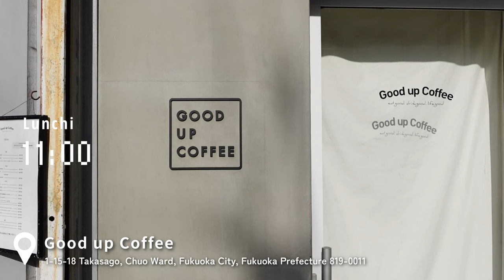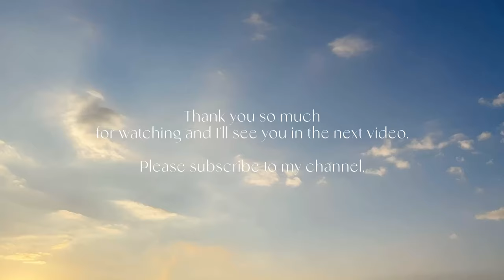Vlog_休日に食べたもの🥄｜What i ate in a off day｜2人暮らしの簡単ご飯🍛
［  セルフケアブランド  DAYSY🌼  ］
『 日常にときめきを - Everyday "Tokimeki" 』
自然と人に優しいオーガニックのセルフケアブランド「DAYSY（デイジー）」
毎日を頑張るあなたの日常に癒しとときめきを。

家族で過ごすお正月vlog🌅｜日の出を見るために6:30から朝活する20代ブランドディレクターの年末年始💫

充実した2022年の終わり｜リノベアパートへの引っ越し｜新しいIKEAの家具｜福岡最古の喫茶店ランチ

ブランド撮影風景｜充実したフリーランスの仕事&夏の終わりのvlog

好きに囲まれた心地良い暮らし｜20代フリーランスの過ごし方｜2LDK2人暮らし

フリーランスのGW｜有田陶器市｜オーガニック果樹園でネロリ積み｜好きを仕事にするための私の働き方

タイルテーブルをDIYしたフリーランスの休日｜手作り家具｜2LDK2人暮らし

仕事終わりの1人時間｜H&M購入品｜20代フリーランス、旦那さんと花見を楽しむ🌸

フリーランスになった私の日常☕️｜朝活して心地良い1日をスタートさせる